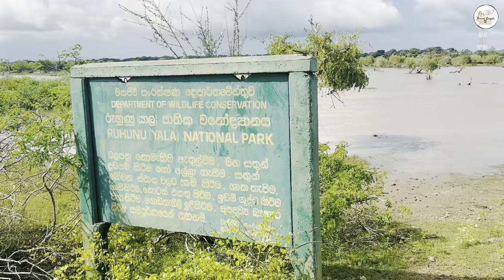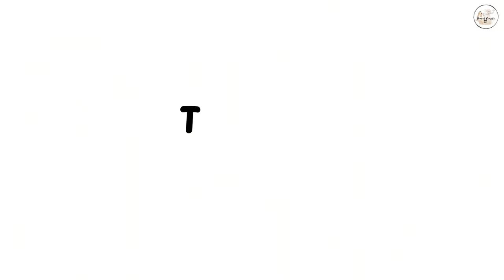Vlog 33 - Yala National Park 3.1 | Wild Animal | offroad Experience | Yala Safari ​⁠Sri Lanka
Travel Couple - SL

⭕️අපේ පරන යාල Vlog බැලුවේ නැත්නම් මෙන්න 😃